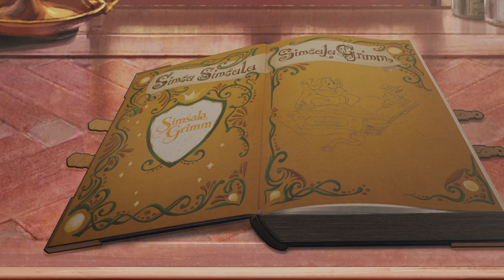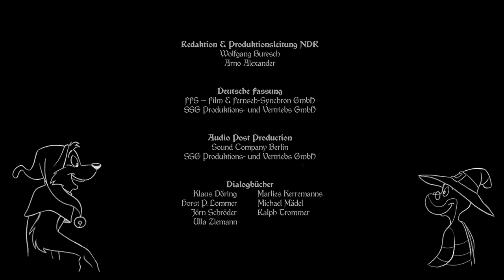Simsala Grimm - The Bremen Town Musicians HD (ENGLISH)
Thanks to @SUBclassics for these episodes!

Plot

Doc and Yoyo meet elderly farm animals just before they find the farmer is planning to eliminate them. The alternative is for the donkey, dog, cat and, cockerel to apply for a position as street musicians in Bremen, although they lack musical talent. On the way, they bump into the wood retreat where pirates hide their looted treasure.